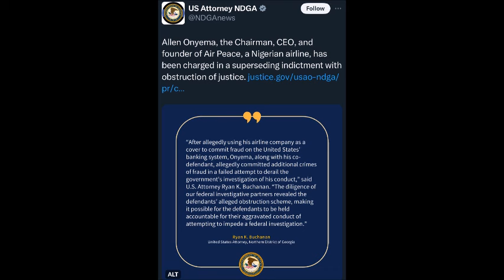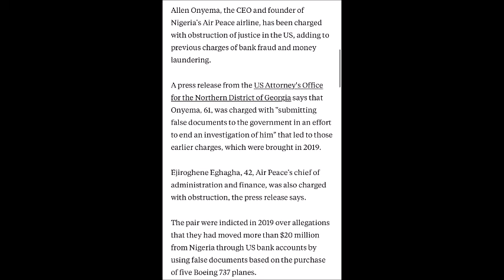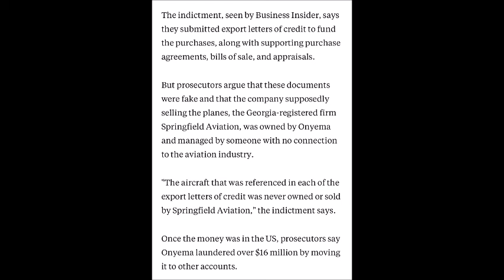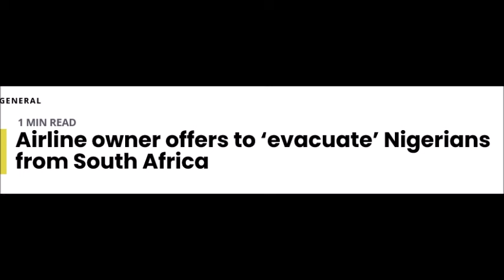Black Business Leader Targeted by The US Government (REACTION)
In 2019, the US Department of Justice issued an indictment against Allen Onyema, on the grounds of money laundering and bank fraud.

In October 2024, Onyema was additionally charged with two counts of obstructing justice and conspiracy to obstruct justice.

The Allen Onyema Case